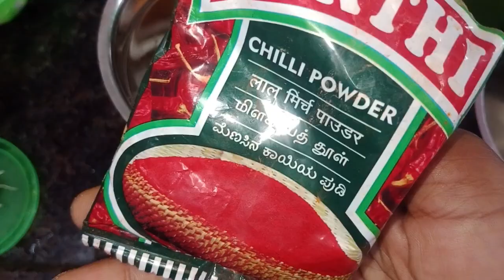சுவையான முருங்கைக்காய் கூட்டு 😋 தமிழில்..15 நிமிடத்தில் ரெடி..